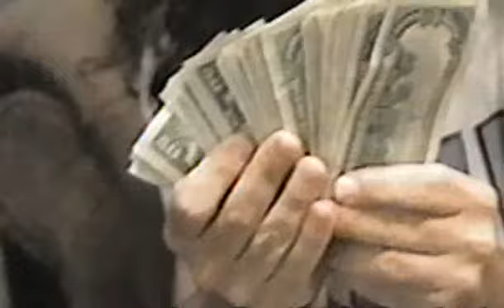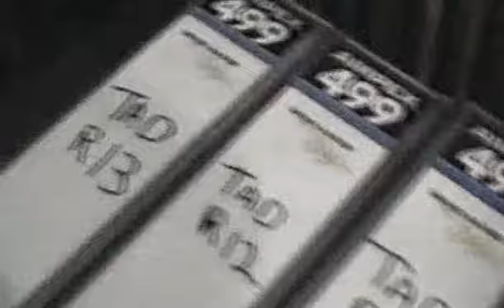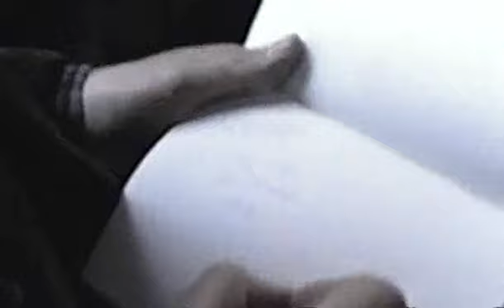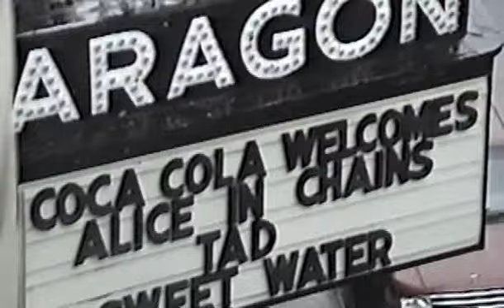Tad - (Busted Circuits and Ringing Ears) Part 7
Sex, Drugs, and Rock N Roll with a side dish of lawsuits and in-band turmoil, Busted Circuits and Ringing Ears chronicles the band's rise and eventual disintegration. It contains archival footage spanning the band's entire career, from the club days to the arenas. The documentary also utilizes insightful interviews from some of Seattle's most respected musicians including Krist Novoselic (Nirvana), Chad Channing (Nirvana), Kim Thayil (Soundgarden), Mark Arm (Mudhoney), Mark Felchtone (Zeke), and many others.